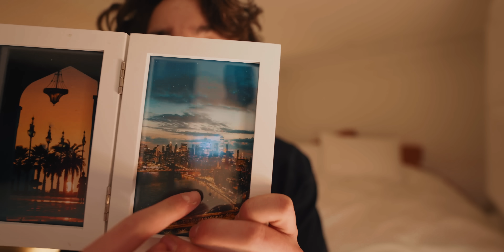My New Life Living In NYC at 22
There's something about the skyline... excited to back.

New camera bag